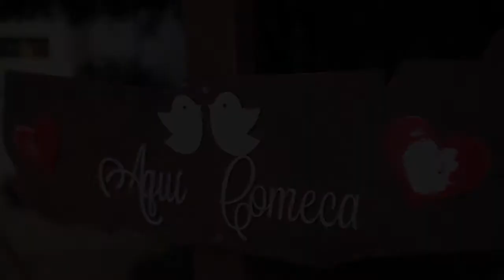TRAILER FLAVIA E RAFAEL 01